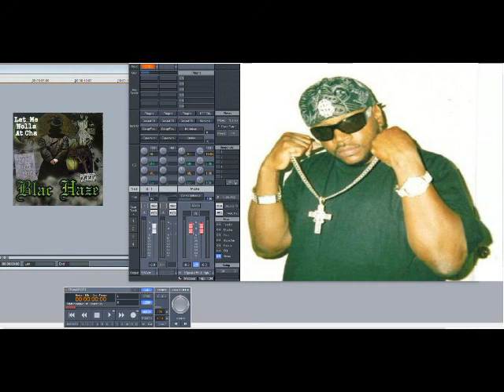Blac Haze – Let Me Holla At Cha (Slowed Down)